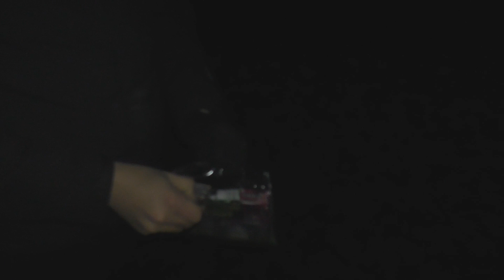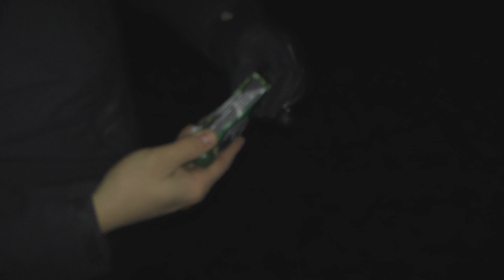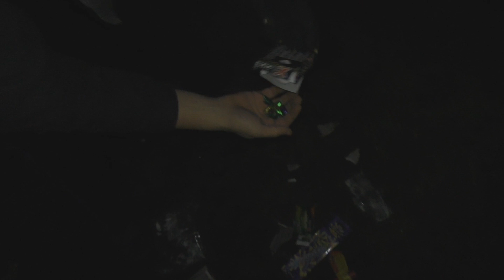Bunte Leuchtfeuerwerks-Mischung #1 Vorfreude-Zeit beginnt !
Bunte Leuchtfeuerwerks-Mischung Teil 1 | Like für den 2. Teil, einfach schon September !

✘Mein Equipment:

✘Mein Mic
✘Meine Haupt Cam
✘Meine Vlog Cam: ✘Meine Vlog Cam
✘Mein Schnittprogramm
✘Mein Monitor
✘Gute Feuerzeuge

Skype: MrPyroManager